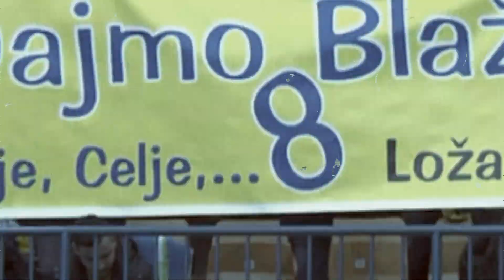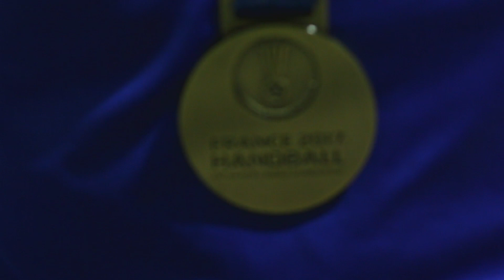Inside the game: Celje's Blaz Janc | VELUX EHF Champions League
Celje top scorer Blaž Janc is just 20 but already looks like a seasoned pro in the VELUX EHF Champions League.

The left-hander speaks about making his debut at 15, winning World Championship bronze with Slovenia and his move to Vive Tauron Kielce next season!